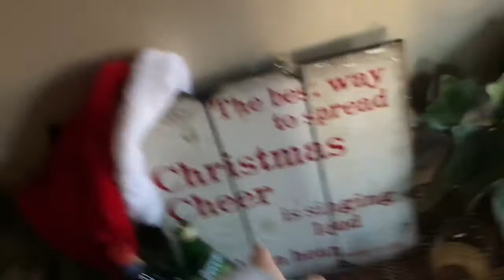Christmas Day vlog